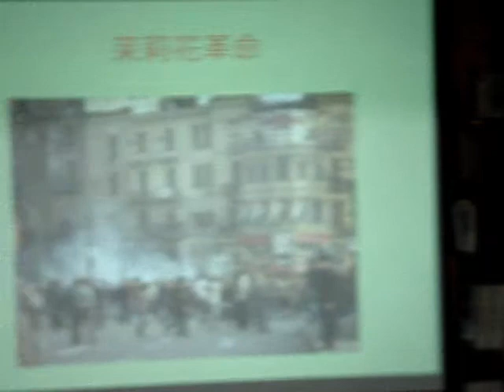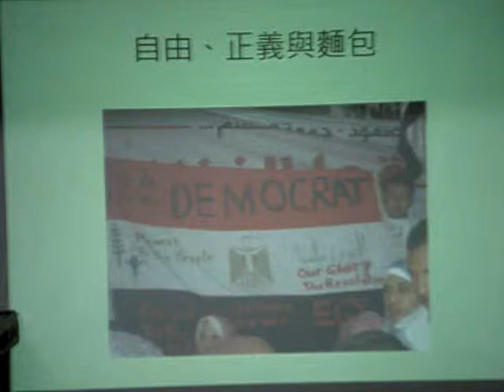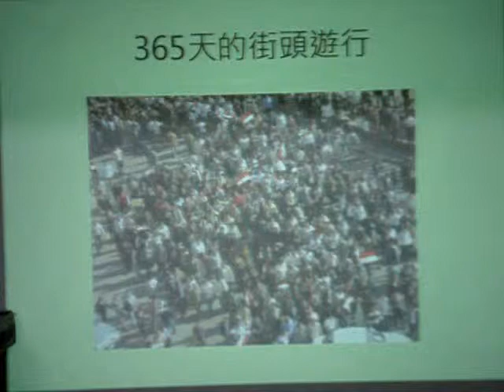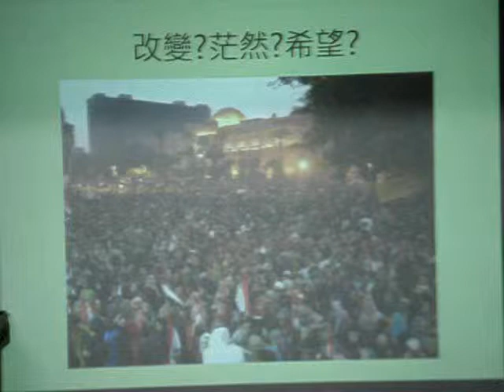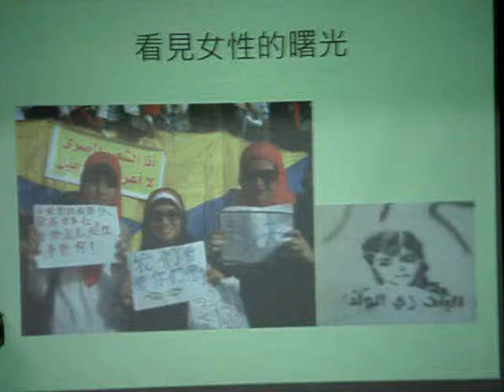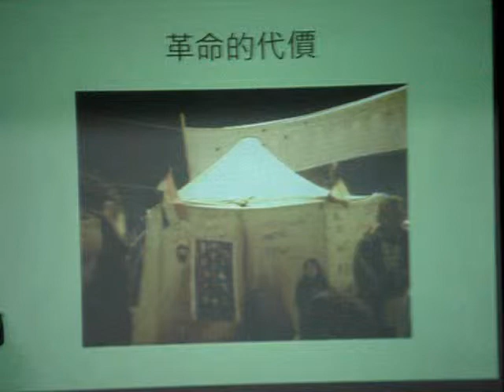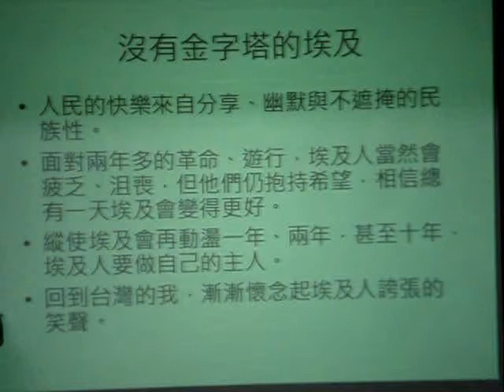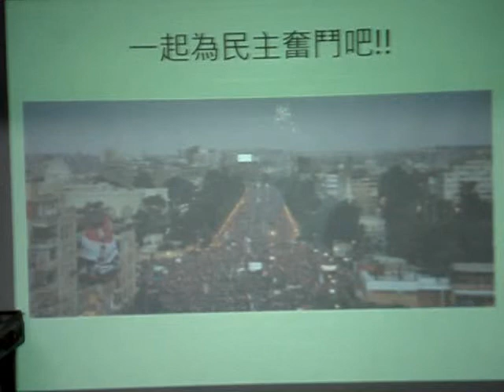施盈竹：勇闖埃及---貧民窟、性工作者、茉莉花革命之新書分享 (4)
茉莉花革命後，也進行了第一次的總統民選~~
卻因為新政府並無法解決社會民生問題~~
而引發了更多人民走上街頭的二次革命！！

然而這次革命，真的成功了嗎. ？

希望了解更多的茉莉花革命
可以參考去年emma過來洪雅的分享~~